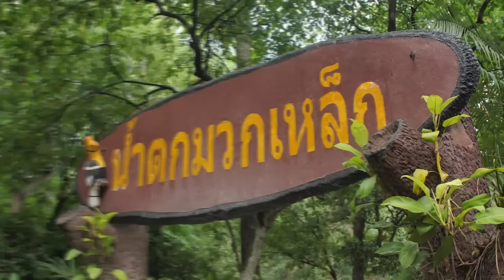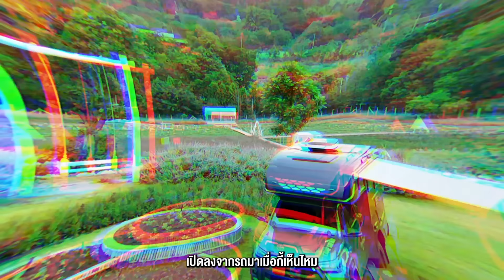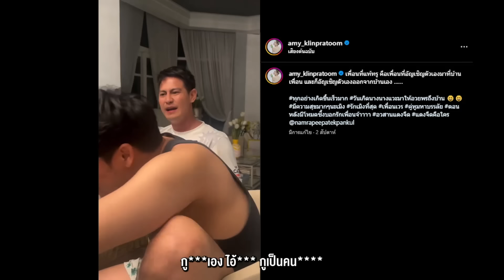Now You C-Amy EP.178 I ซีเอมี่ ขับรถบ้านไปเขาใหญ่ โชว์ซีนหวาน รำลึกความหลัง